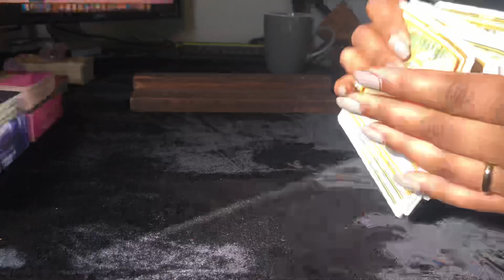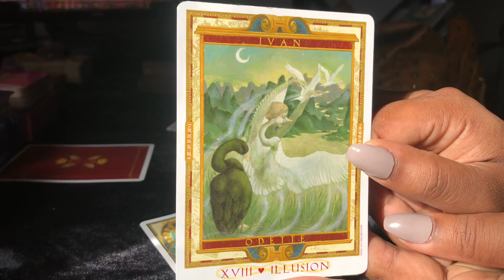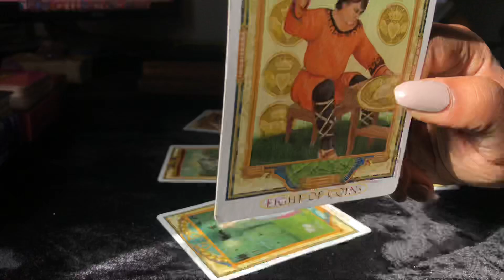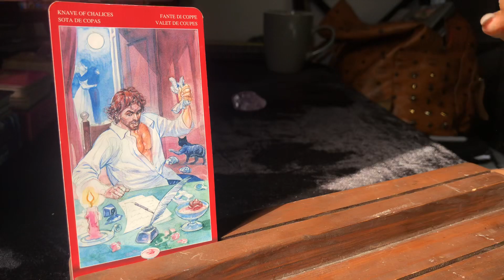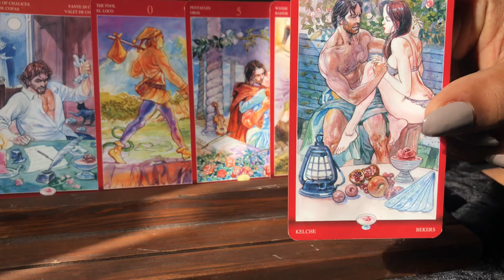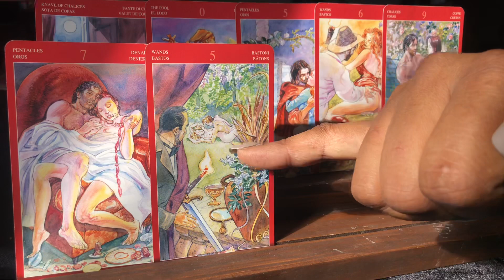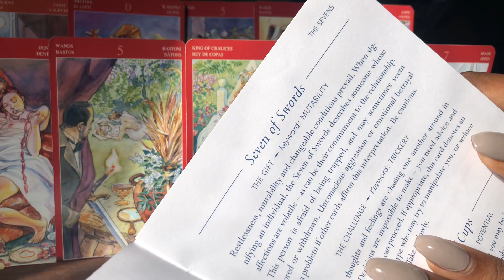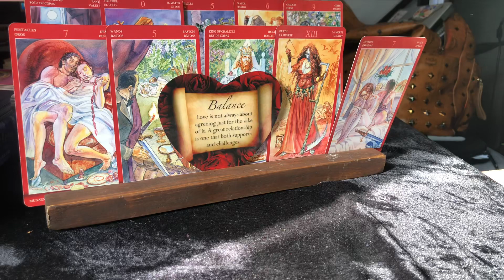Dear Taurus ♉️ THEY MUST PROVE THEMSELVES WORTHY IN ORDER TO GAIN YOUR TRUST❣️| LOVE TAROT 🔮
✨Timeless✨Positive Energy LOVE Reading.

INTERESTED IN A PERSONAL READING?  You have 4 options:

• $4.44 for *Question & Answer* using Angel Answers Oracle ✨💝✨

• $20.20 for a *Love-life Reading*

• S a t u r a t e d  I n  L o v e ‘ s. ❤️ 🧠 🧞‍♂️✨
*Heart, Mind, Body, Soul* spread for $11.11
—How you feel about each other physically, spiritually, mentally, and emotionally.

TO BOOK A PRIVATE READING, submit payment and *reading type*

! Video link guaranteed within 48 hours !

AMAZON WISH LIST:

Namaste ✨